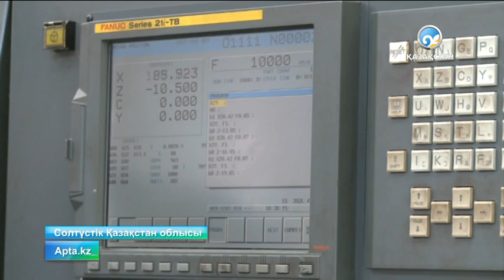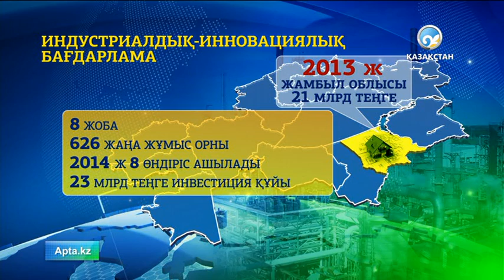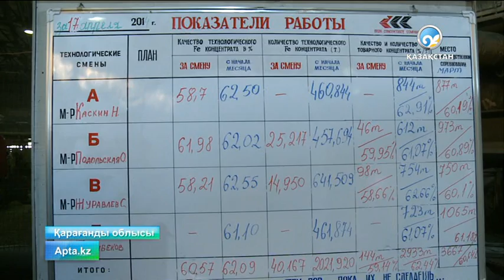Индустрияландыру бағдарламасының екінші бесжылдық жобасы мақұлданды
Екінші бесжылдық 4 сектор бойынша жұмыс істейді.